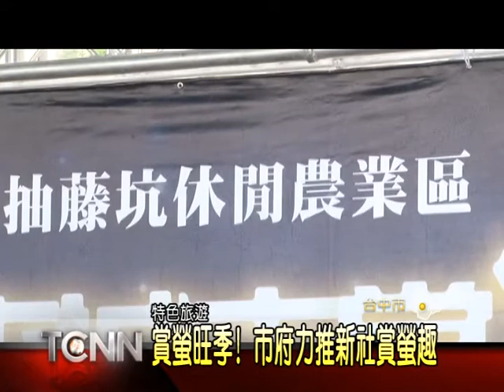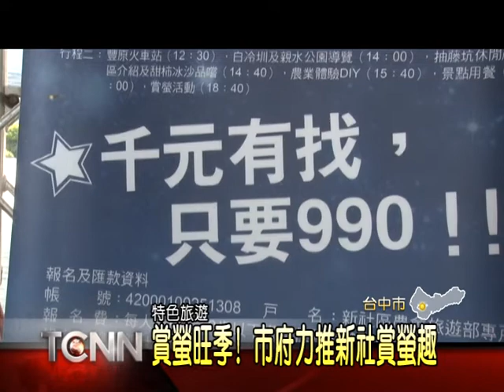大台中新聞-中市府力推新社賞螢活動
每年的四五月份，是賞螢火蟲的最佳時機，市府農業局最近和新社當地的休閒業者合作，在最近推出一系列特色旅遊行程，主打"抽藤坑休閒農業區"。民眾到這裡，可以品嘗最近盛產的桃子李子，並且入住特色民宿，在晚上則隨著導覽人員，走入生態園區，感受螢火蟲飛舞的迷幻風采。